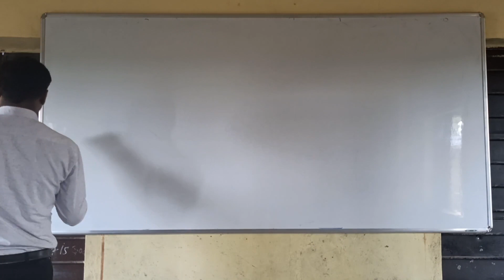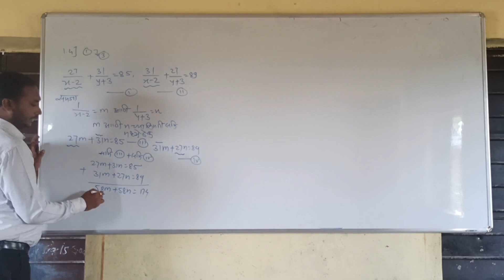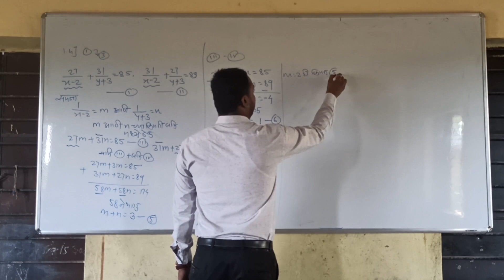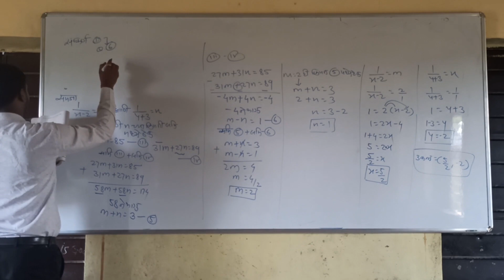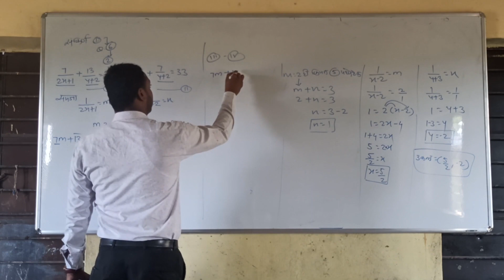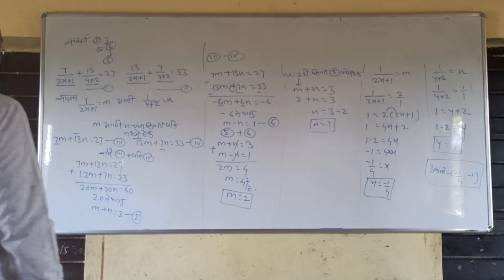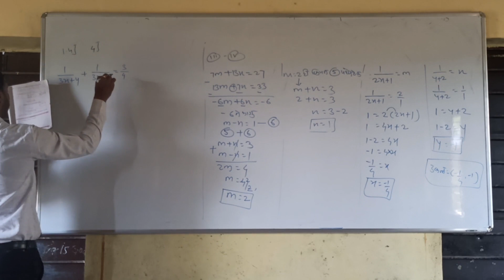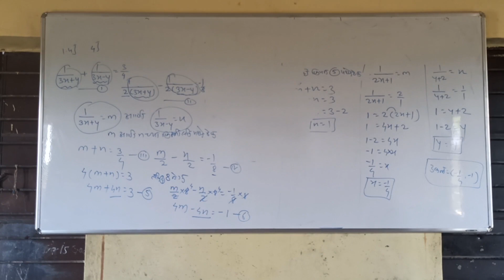Shaikh sir 10th class marathi